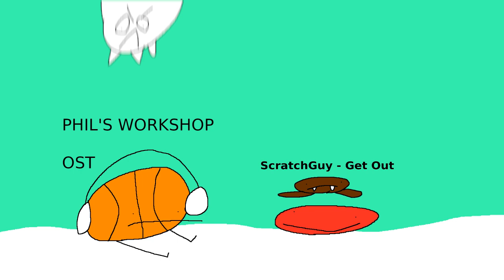Phil's Workshop OST - Scratch Guy - Get Out (REUPLOAD)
Thanks to @scratchguy7817 for making the song! It's a banger!